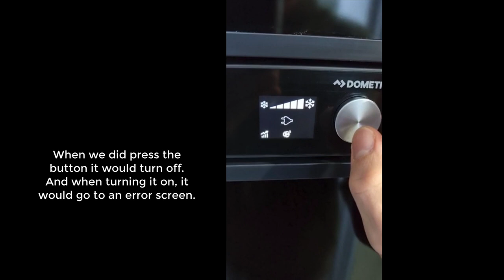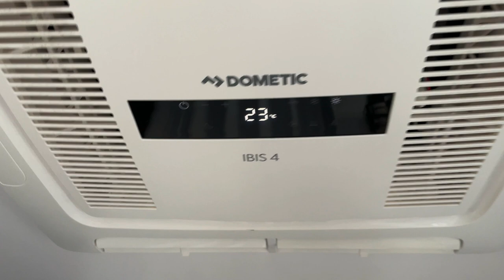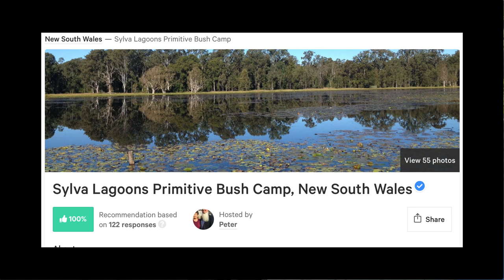Our first month in the Caravan, with dogs and a toddler.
Our first month wasn't all adventurous and amazing, we had some difficult days but the great experiences definitely outweighed the harder times. This video shows you how the dogs have adjusted, the places we visited and some of the struggles we encountered along the way.

We are a family of three with two dogs, so make that five, and we are sharing our crazy lives with all the good and the not so good. What it's like travelling with a 2 year old and 2 Rhodesian ridgebacks full time.